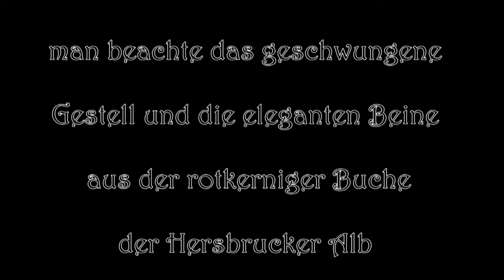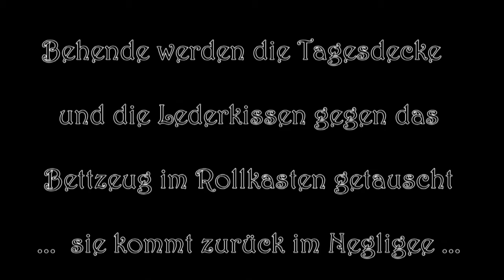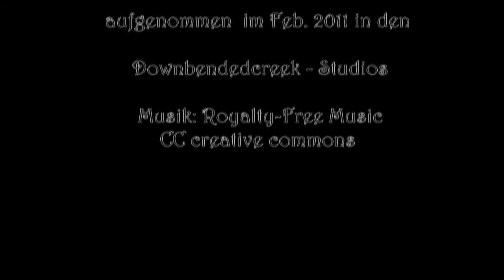Sofa und Bett von den Möbelmachern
Es gibt viele Gründe, warum ein Bett nicht immer als solches erkannt werden soll. Weil es im Büro oder im Gästezimmer steht, weil es ein Ausweichbett während Krankheiten ist, oder weil Er oder Sie nächtens das Holz für die nächsten Möbel sägt ...
Die Einzelanfertigung der Möbelmacher machts möblich.